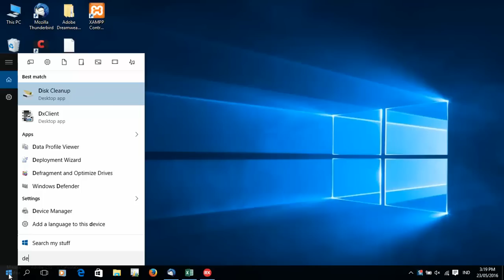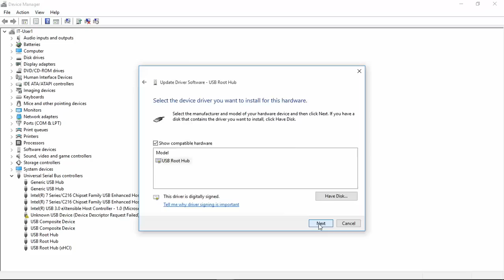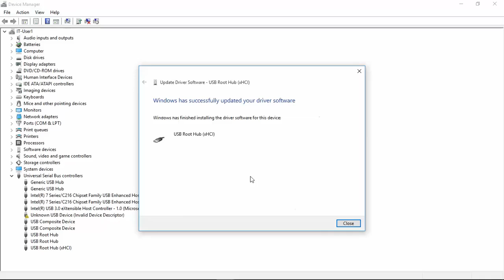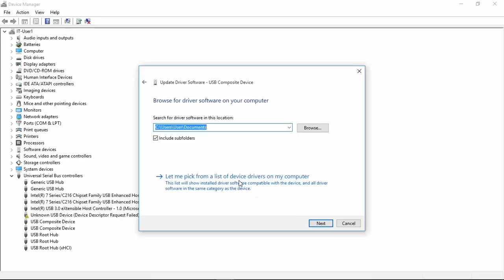How to Fix USB Device not recognized Windows 10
USB device you connected to computer mulfunctioned and windows 10 does not recognized.